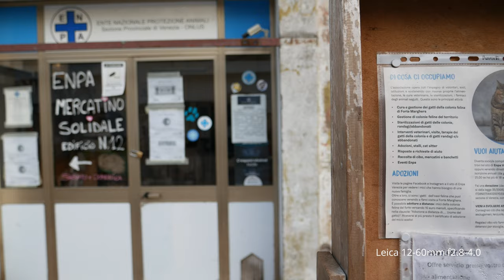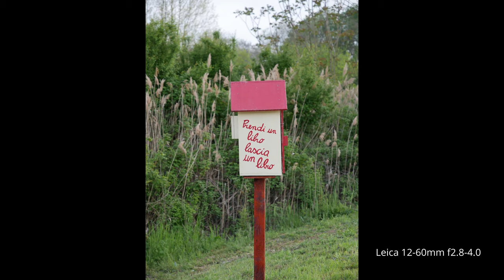GX80 with leica 12-60 and sigma 30mm f1.4 April 28 2021 vlog amazing little camera i use everywhere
| Main Video Camera:
GH5 [4k60p, 4k 400Mbps 10bit 422, 1080p 180p, IBIS, m43, flipout screen]
(+ kit lens Lumix 12-60mm f3.5-f5.6*)

| Lenses on my GH5
Leica 12-60mm f2.8-4 (fancy all round lens)

Sigma 17-70mm f2.8-f4

Amazing Bokeh Master:
Samyang 24mm f1.4 Canon Mount (Can be adapted to E-mount as well as M43)

Sigma 30mm f1.4

Sigma 10-20mm f3.5
Lumix 25mm f1.7

|Backup camera, Light weight travel photography cam:
Lumix GX80/GX85

| E-Mount  Lenses:
Best Budget Fast Standard Zoom
Tamron 28-75mm f2.8

Budget Telephoto zoom
Sony 70-200mm f4 G OSS Fullframe *

Vlogging Must-Have Ultra Wide Zoom lens:
Sony 10-18mm f4 lens   *

Best all in one super zoom lens:  *
Sony 24-240mm f3.5-f6.3 OSS Fullframe super zoom lens

Gorgeous Bokeh wide lens: *
Sigma 16mm f1.4 C lens (APS-C)

Versatile Bokeh King 35mm t1.5 Cine lens *
Samyang/Rokinon 35mm t1.5 cine full frame

Best all round crop zoom lens: *

Best budget portrait lens: Sony 85mm f1.8 full frame  *

Decent and light prime lens: *
Sony 50mm f1.8 full frame

and other cameras.  (*gear that I used to own and now have been sold or lost)
Editing&Coloring:
Da Vinci Resolve
On1